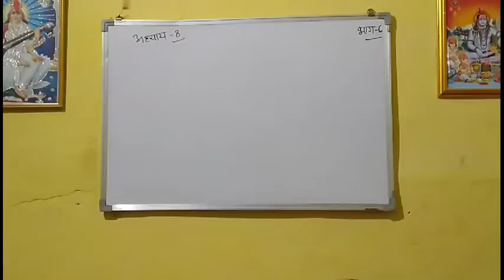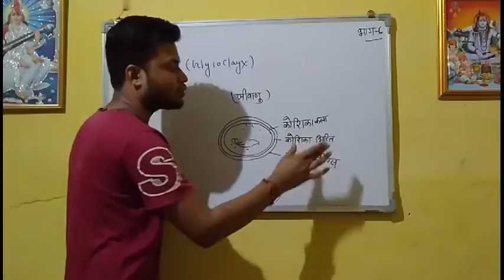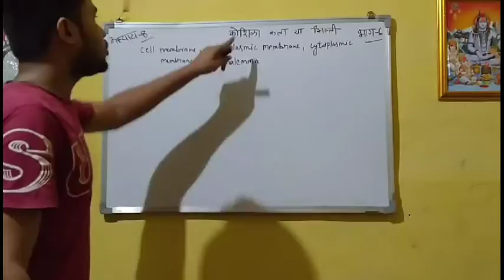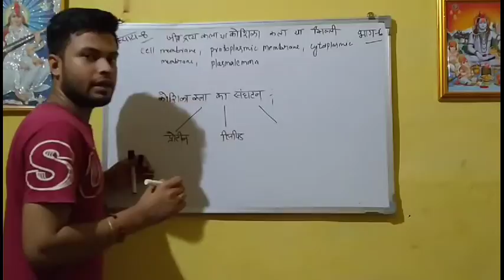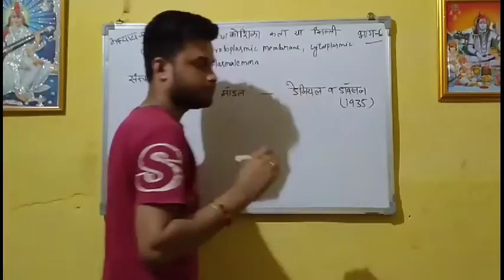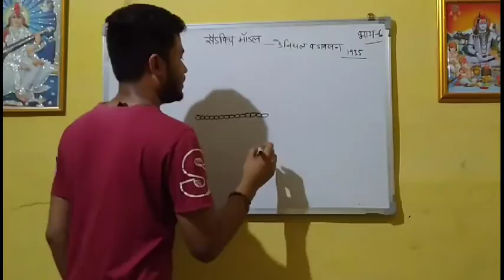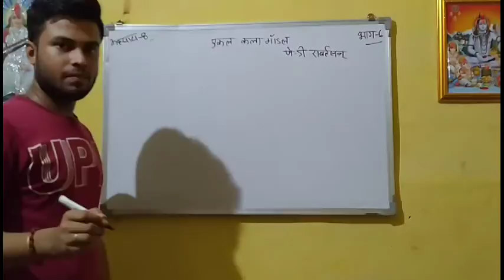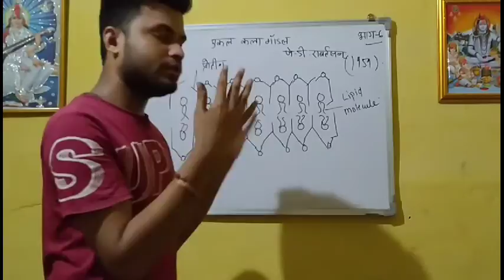कोशिका की संरचना एवं कार्य class 11th biology chapter 8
जीव विज्ञान 11 वी अध्याय 8